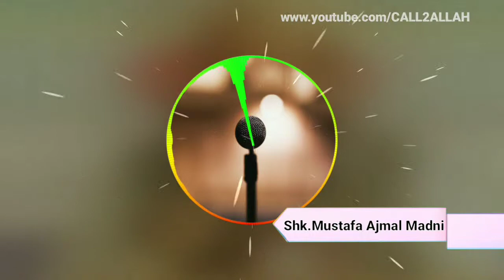Shikast Ka Bal Hai ..(Naat)|Sheik Mustafa Ajmal Madni.